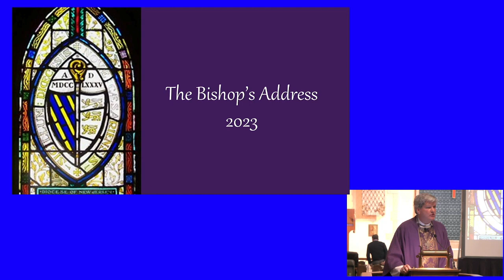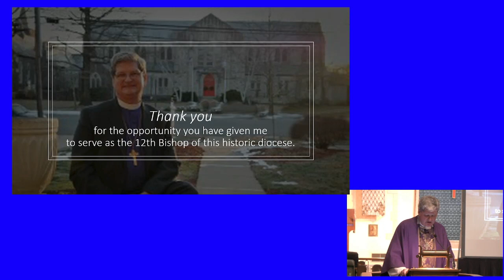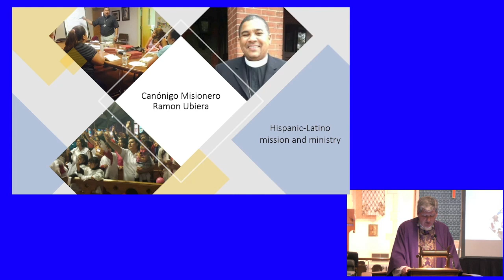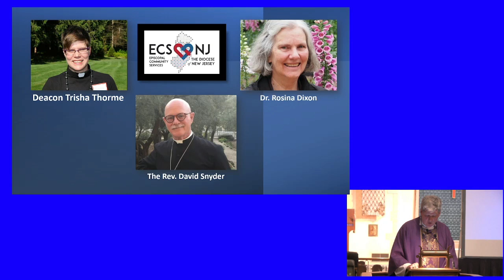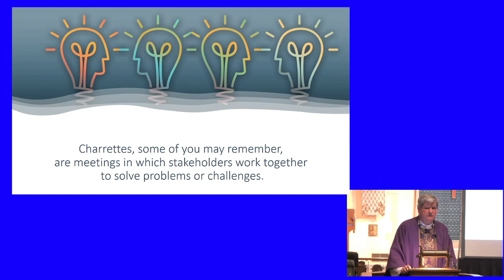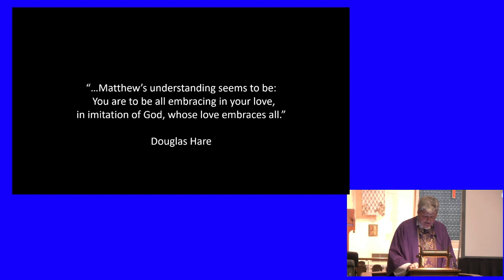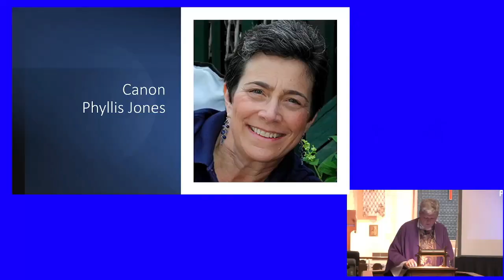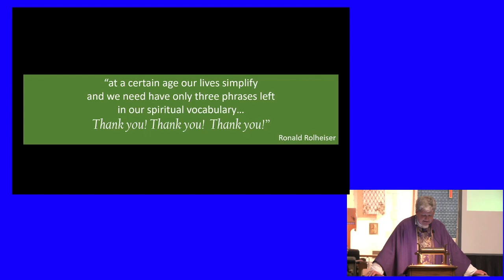Bishop's Address to Convention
The Right Rev. William H. (Chip) Stokes reflects on the past year and the 10 years of his episcopate in the diocese of New Jersey. Bishop Stokes is set to retire in June.